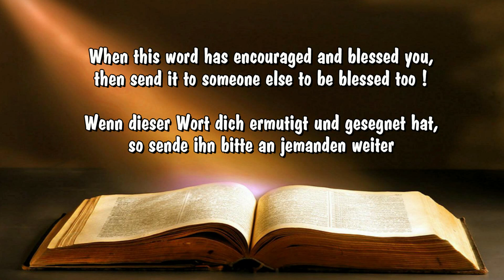Stay faithful to God - Sei treu zu Gott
Exhortation by Pastor Mitzi Aruwa in Lhim Church Dortmund